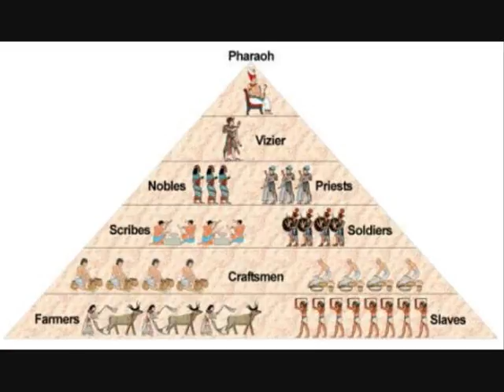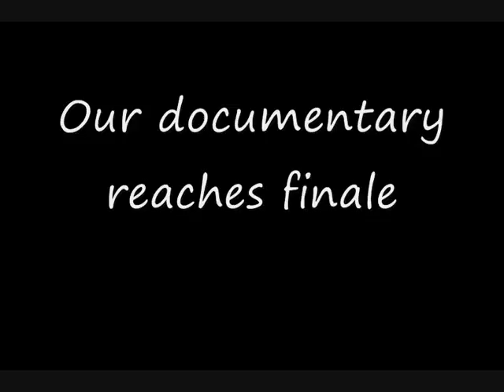Extraction Documentary (Ancient Egypt)